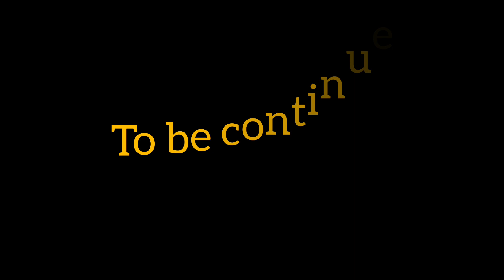Mountain climbing||Part 2 || वही बनाया खाना||Manoj dhyani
नमस्कार दोस्तों मेरा नाम मनोज ध्यानी है. मैं उत्तराखंड में रहता हूं. जिला पौड़ी गढ़वाल . मेरा एक छोटा सा यूट्यूब चैनल है जिसमें मैं अपने उत्तराखंड के अच्छे-अच्छे ब्लॉक बनाता हूं. धन्यवाद.

other video link I'm

              all video जरूर देखें

          ignore

Vlog
Pahadilifestyle vlog
uttrakhand vlog
pahadi vlog
uttrakhand video
dailyvlog